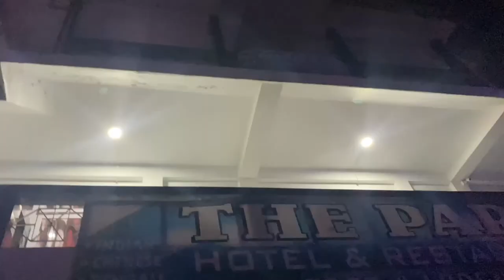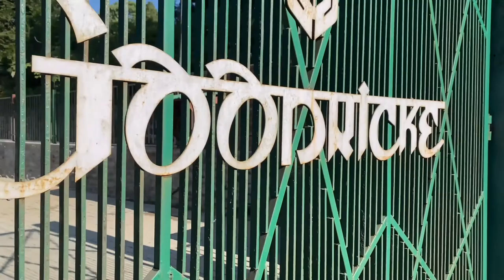Let’s Visit Mirik……Siliguri To Mirik